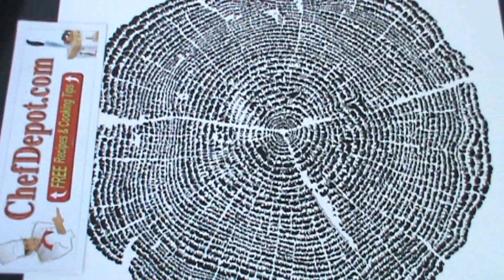Animal cutting board (YouTube Reviews)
A Cutting Board that plants trees - help save the forests. More USA made cutting boards, NSF certified The right choice for pro Cooks and Chefs. In stock, ships fast. Available at low prices, visit : Chef Depot .com today.  Animal cutting board (YouTube Reviews) .